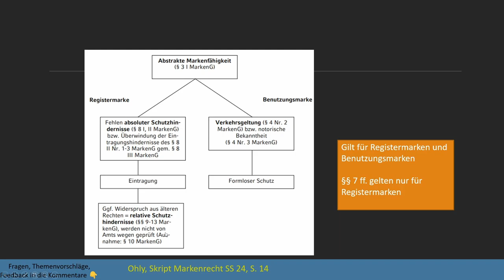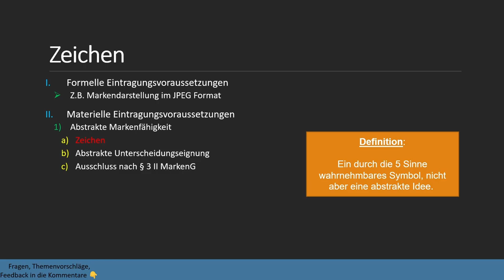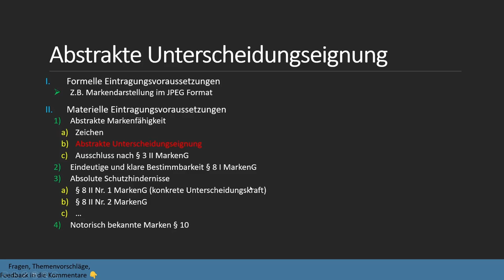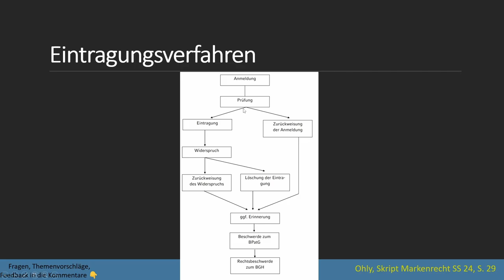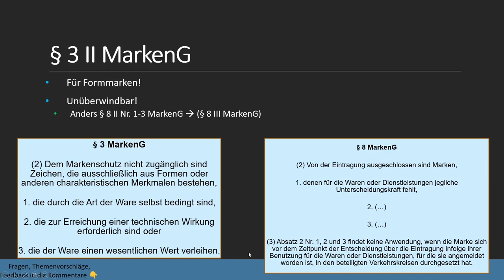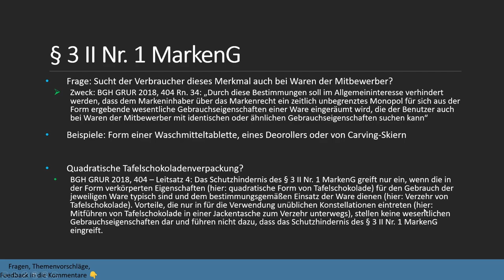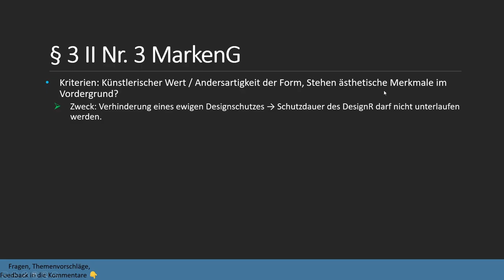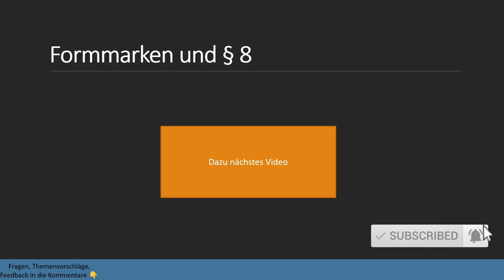Abstrakte Markenfähigkeit (§ 3 Abs. 1 und 2 MarkenG) I Markenrecht 3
Bei § 3 II ist es wichtig in 2 Schritten vorzugehen. Erst müsst ihr alle wesentlichen Merkmale feststellen und danach müsst ihr schauen ob alle diese wesentlichen Merkmale unter § 3 II Nr. 1 oder Nr. 2 oder Nr. 3 fallen. Es geht um die Markenformen und dem äußerst klausurrelevanten § 3 II MarkenG. Das ist ein unüberwindbarer Ausschlussgrund. Das schauen wir uns dies anhand von Beispielen an. Außerdem schauen wir uns die abstrakte und konkrete Unterscheidungseignung an.

Timestamps:
0:00 Intro
0:05 Übersicht
0:53 Prüfung Registermarke
3:10 Zeichen
3:55 Markenformen
6:13 Abstrakte Unterscheidungseignung
8:50 Eintragungsverfahren
13:20 § 3 II MarkenG
15:20 § 3 II Nr. 1 MarkenG
18:55 § 3 II Nr. 2 MarkenG
20:50 § 3 II Nr. 3 MarkenG
22:30 Beispiel